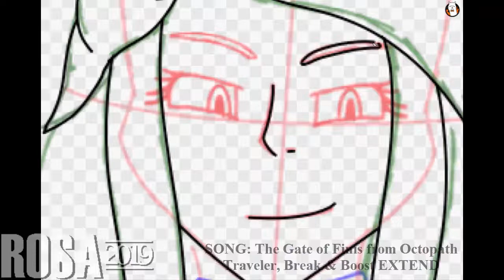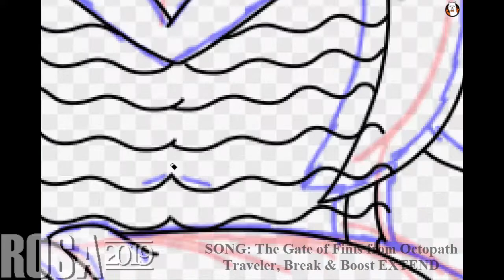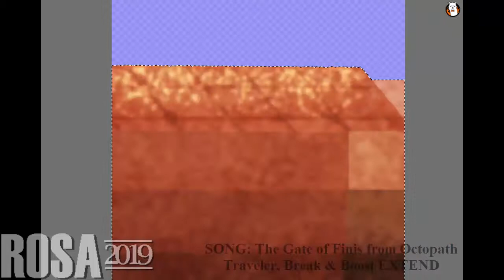Lyblac - The Gate Of Finis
Drew Lyblac because wow I love her a lot. XD Also because I had to speedpaint her again with this song. I had to. XD

[ CREDITS ]
Song(s): The Gate Of Finis from Octopath Traveler, Break & Boost EXTEND

[ PROGRAMS USED ]
Art: FireAlpaca
Recording: Camtasia
Editing: Camtasia